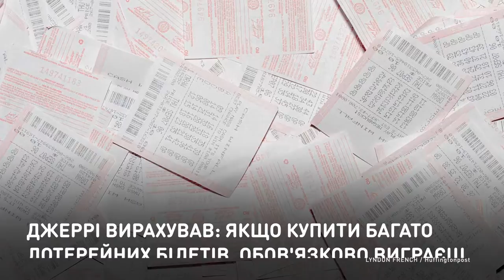Клуб пожилых миллионеров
Пенсионеры-математики из Мичигана
нашли способ выигрывать в лотерею.
Кто из нас не мечтал выиграть в лотерею крупную сумму, а потом жить в свое удовольствие, ни в чем себе не отказывая. Оказывается, если не жадничать и хорошо все продумать, получать 100%-ный выигрыш не так уж и сложно.

Пенсіонери-математики з Мічигану знайшли
спосіб вигравати в лотерею.
Хто з нас не мріяв виграти в лотерею велику суму, а потім жити в своє задоволення, ні в чому собі не відмовляючи. Виявляється, якщо не скупитися і добре все продумати, отримувати 100%-ний виграш не так вже й складно.